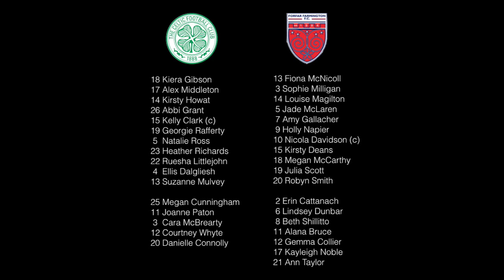Celtic FC - Celtic FC Women v Forfar Highlights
Celtic Women make it 5-0 for two Sundays in a row.
CELTIC made an explosive start, scoring three goals, hitting the bar and drawing several outstanding saves from the Forfar keeper all in the first 21 minutes.  Two further goals in the second half secured the Hoops’ second successive 5-0 win.